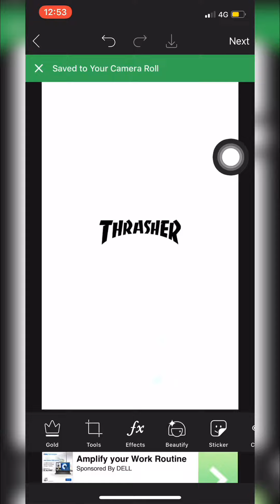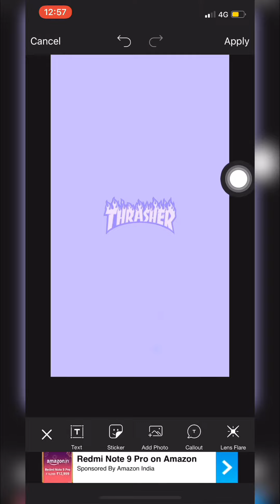Create amazing thrasher wallpapers using